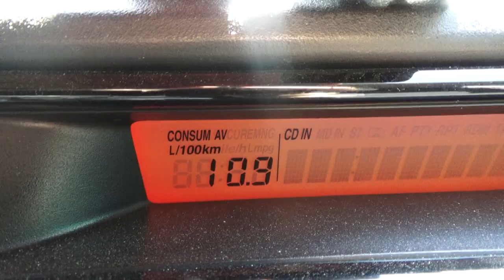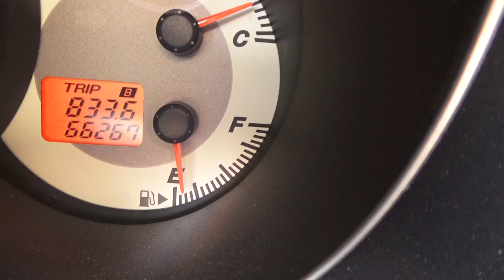Экономия топлива бензиновых и дизельных автомобилей. Разминусовка!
Находимся по адресам:
👇👇👇👇👇👇👇👇👇ЖМИ КНОПКУ "ЕЩЁ"👇👇👇👇👇👇👇👇👇

Север
🕘🔛🕗 График работы: с 9 до 20 без выходных.

Уменьшение расхода топлива бензиновых, дизельных и автомобилей работающих на газу. Экономия топлива для автомобилей от 5 до 25%.

Разминусовка двигателя в целях усовершенствования имеет как сторонников, так и противников данного способа. Скептики считают данное решение бесполезной тратой времени и средств, ссылаются на то, что штатных решений в автомобиле вполне достаточно, сечения заводских проводов хватает, каждый датчик имеет свой отдельный минус-землю (sensor ground) и т.д.

Главным аргументом среди тех, кто уже реализовал процедуру, является стабильность искрообразования и работы всей системы зажигания в результате максимально эффективной и надежной массы в автомобиле. Также утверждается, что масса становится ровной для всех устройств, потребляющих электричество. Такого равномерного распределения невозможно добиться стандартной массой, даже при условии регулярного очисткой клемм. В списке основных плюсов силовой разминусовки двигателя отмечены:

экономия горючего на минимальной отметке от 5-15% и более достигается благодаря тому, что разгружается генератор, сопротивление уменьшается;
стартер активнее вращает коленчатый вал при отрицательных температурах в момент запуска;
двигатель после разминусовки работает более ровно и плавно;
силовая установка лучше откликается на педаль газа;
мотор отдает больше мощности;
аккумулятор служит дольше, эффективнее дозаряжается от генератора;
исчезают вибрации двигателя при включении мощных потребителей (кондиционер, повышение громкости музыки при использовании внешних усилителей и т.д.);

Такая доработка облегчает пуск автомобиля, повышается стабильность оборотов в режиме холостого хода (обороты не плавают). Также отмечено, что головные фары после разминусовки дизельного или бензинового двигателя начинают светить ярче, повышая комфорт и безопасность передвижения в темное время суток.  Дополнительно стоить отметить, что после разминусовки минимизируются или полностью исключаются помехи и наводки, музыка с носителя и радио в акустической системе автомобиля начинает воспроизводиться чище. Еще одним плюсом является повышенная безопасность для электрооборудования в том случае, если провод штатной массы оборвется или разрушится его крепление к кузову.